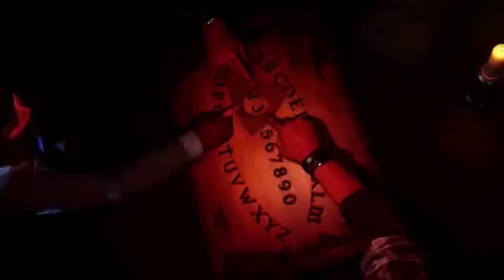Until Dawn Gamescom 2014 Reveal Trailer